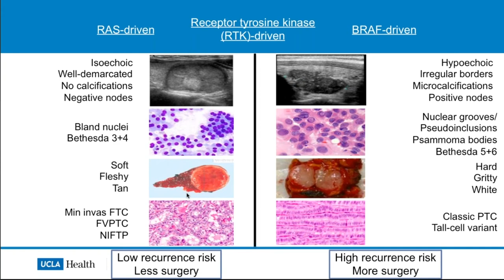Not Only Diagnosis, But Also Prognosis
Dr. Masha Livhits explains how molecular testing offers insight into the prognoses of different thyroid cancers.